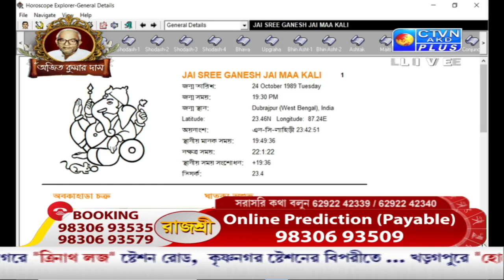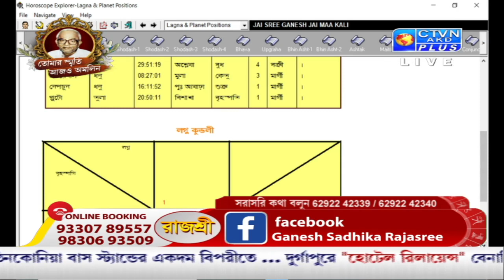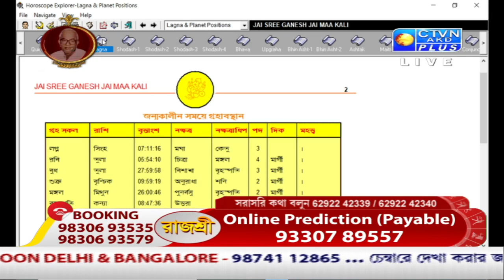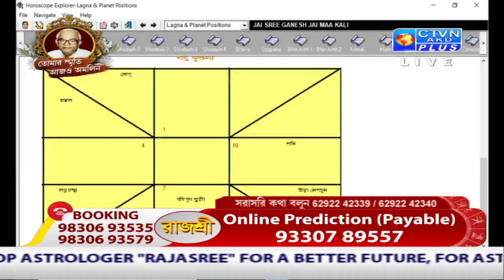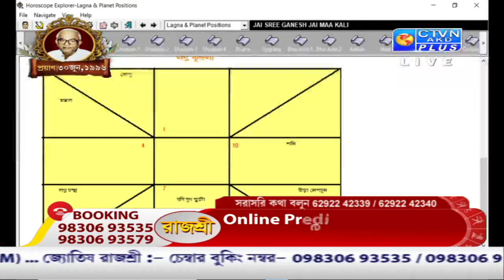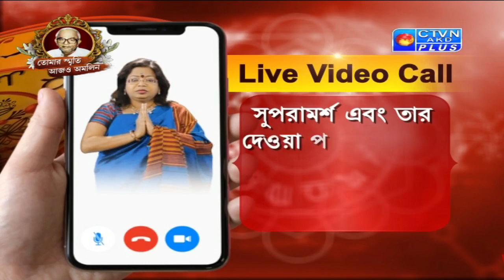RAJASREE (Astrology) CTVN_30_06_2021 - 10:35 AM